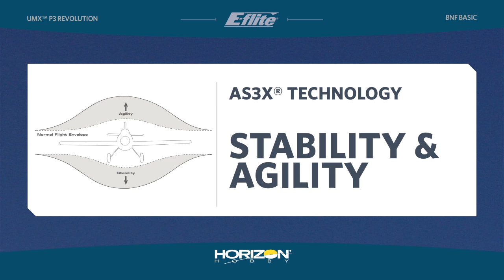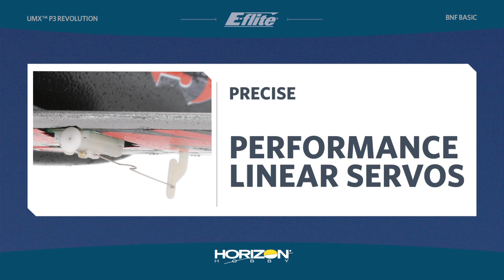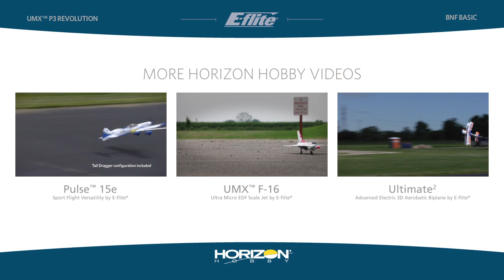E-flite UMX P3 Revolution BNF Basic mit AS3X-Technologie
Die E-flite UMX P3 Revolution ist eine Mike McConville Doppeldecker-Adaption des einzigartigen Vorbilds von Skip Stewart Airshows. Ein Blick auf die sich verjüngenden Tragflächen und den konturierten Rumpf reicht aus, um zu sehen, dass an diesen Doppeldecker gar nichts gewöhnlich ist. Riesige Ruder machen schwindelerregende Rollen und präziseste 3D-Manöver möglich. Die innovative AS3X-Technologie sorgt für eine Performance als hätten Sie ein erheblich größeres Modell an den Knüppeln. Jeder Aspekt in Sachen Leistung und Manövrierbarkeit ist an diesem Flugzeug außergewöhnlich und darauf ausgelegt, dass Sie möglichst viel Spaß bei Ihren Kunstflugfiguren haben, egal ob diese einfach oder kompliziert sind.